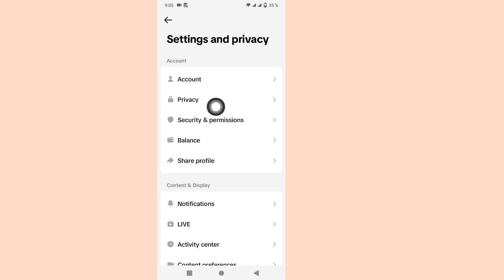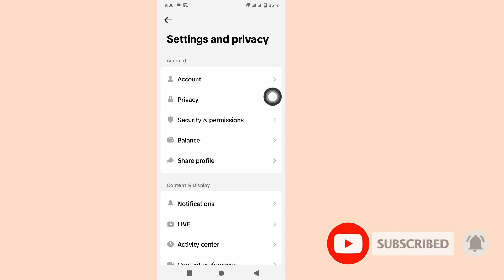Cómo bloquear a alguien en TikTok sin ver el perfil (2024)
Aquí en este video aprenderás cómo bloquear a alguien en TikTok sin ver el perfil (2024)
Si estás buscando un vídeo sobre cómo bloquear a alguien en TikTok sin ver el perfil (2024)... ¡Estás en el lugar correcto! Mira este video para aprender a bloquear a alguien en TikTok sin ver el perfil (2024). Es fácil y sencillo de hacer desde tu teléfono

cómo bloquear a alguien en tiktok
cómo bloquear a alguien en tiktok sin que lo sepa
cómo bloquear a alguien en tiktok 2024
bloquear a alguien en tiktok
cómo bloquear a alguien en tik tok
cómo bloquear a alguien en tiktok para que no vea tus videos
cómo bloquear a alguien en tiktok que te tiene bloqueado
cómo bloquear a alguien en tiktok sin ir a su perfil

💙 Sígueme 💙
1️⃣ Instagram